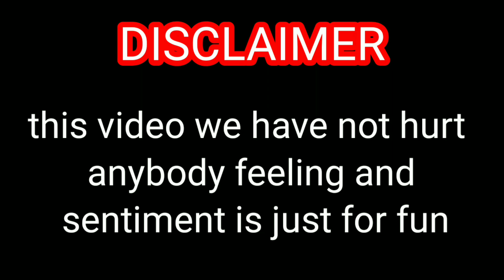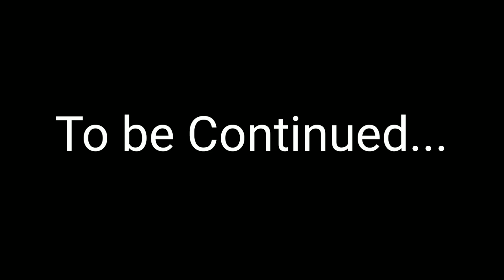PYAARE MAMU | FUNNY VIDEO | Khan Dakhni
hi guys this is funny video